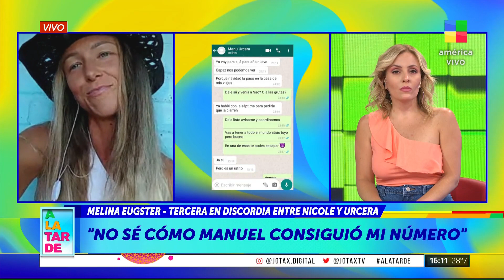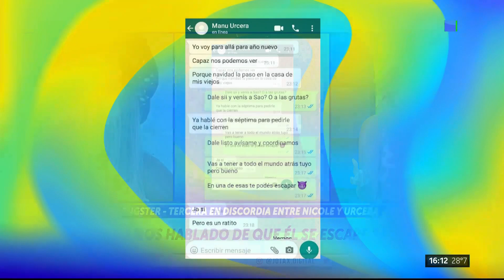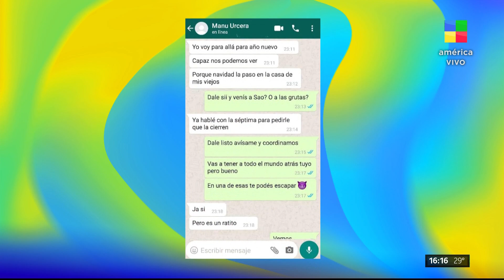EXCLUSIVO Melina, la tercera en discordia entre Nicole y Urcera: “Él me contactó” 🔥 | ALATARDE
Luego de mostrar en exclusiva los chats de la discordia, Melina Eugster habló con ALaTarde y reveló todos los detalles detrás de su vínculo con Urcera: ¿Qué pensará Nicole sobre sus declaraciones?